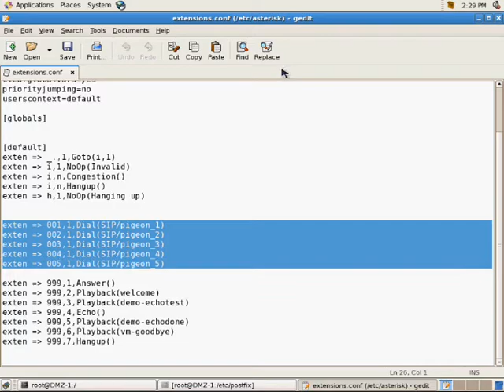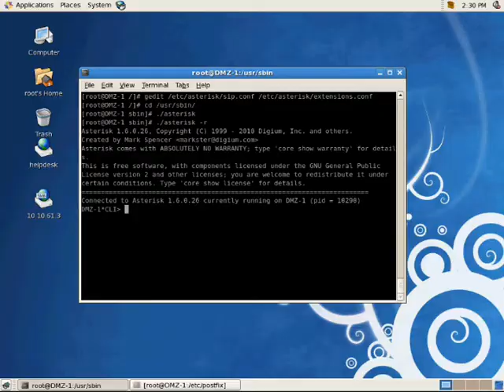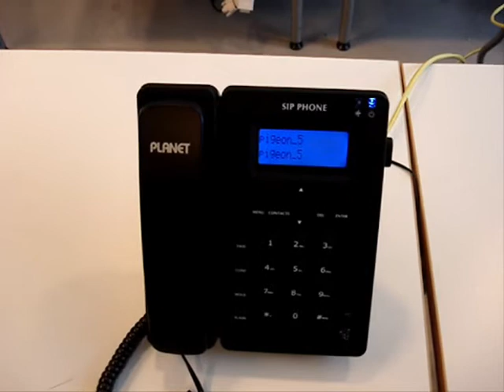Asterisk demo - IP-Dossee 2010 - Team 6 Carrier Pigeon